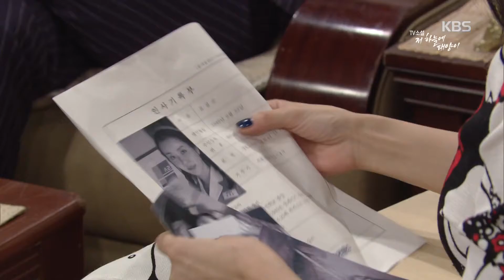저 하늘에 태양이 - 반민정, 지금 나 협박하는 거예요? 20161018